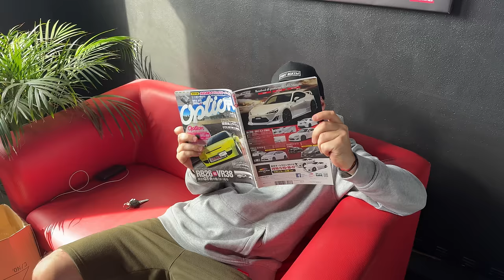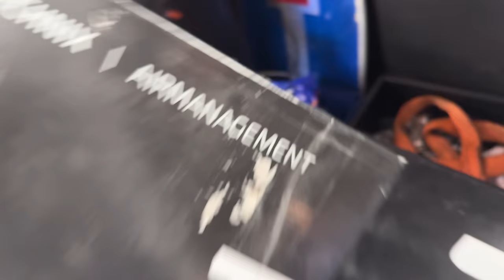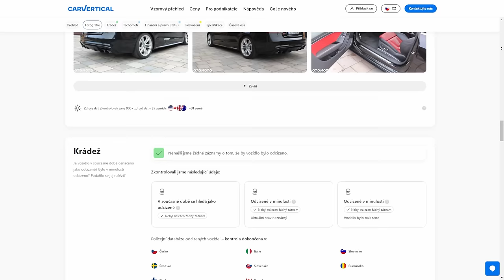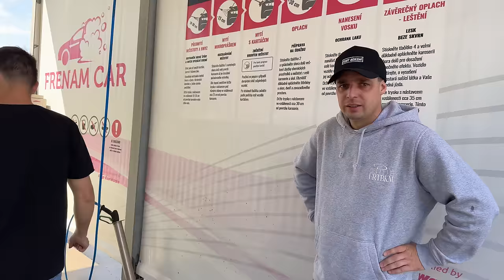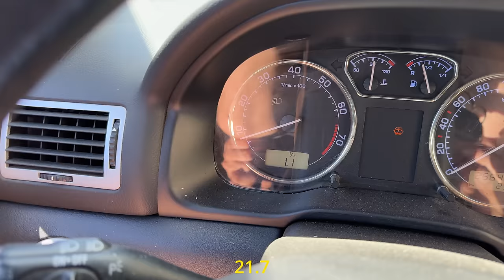KOUPILI JSME ČESKÝ SEN! | MŮŽEŠ HO VYHRÁT!